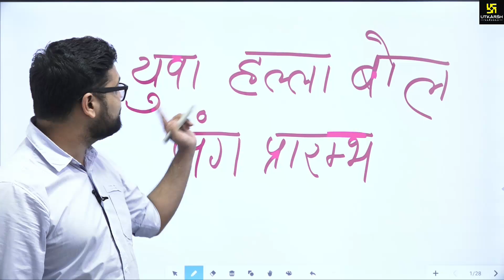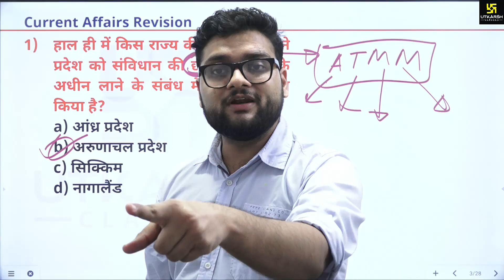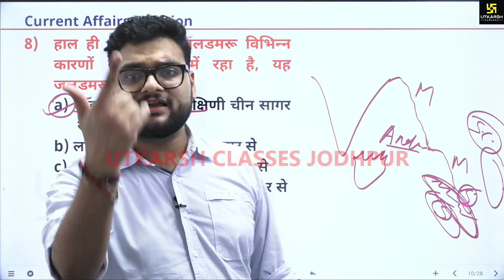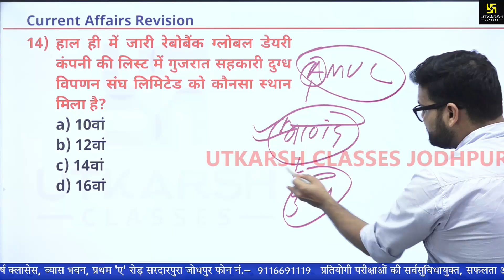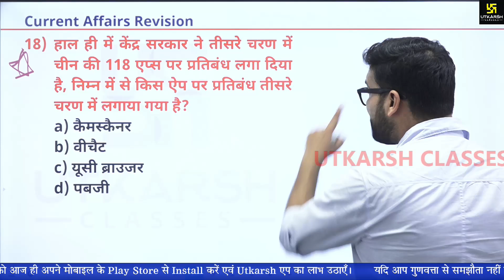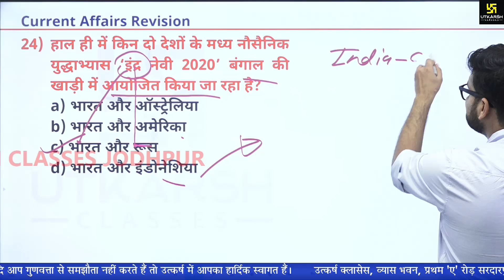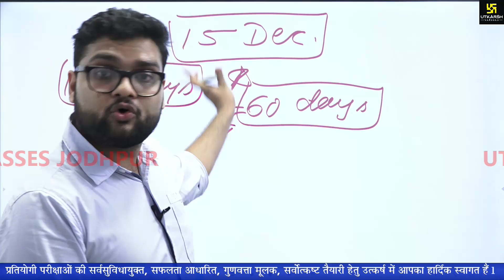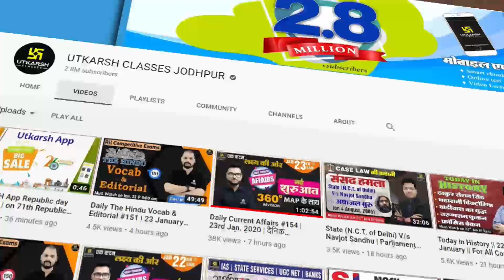NTPC and Group D | Future Strategy | Weekly Current Affairs Revision | By Kumar Gaurav Sir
05:30 AM - Current Affairs Show by Kumar Gaurav Sir
05:00 PM - Rajasthan Current Affairs by Narendra Choudhary Sir